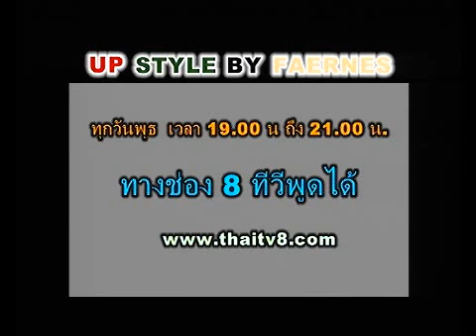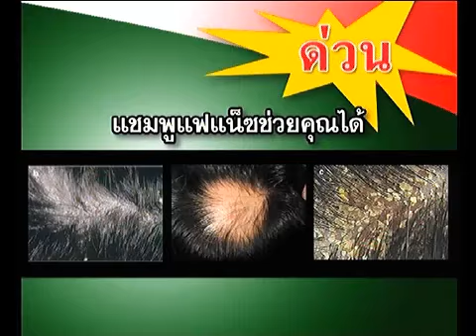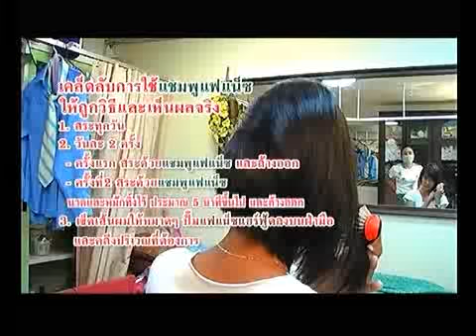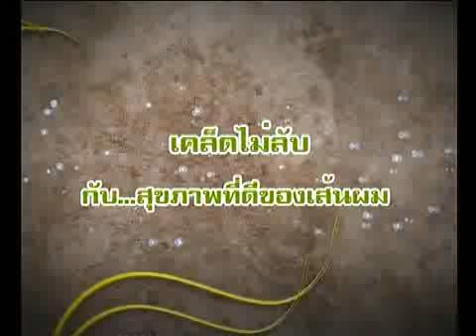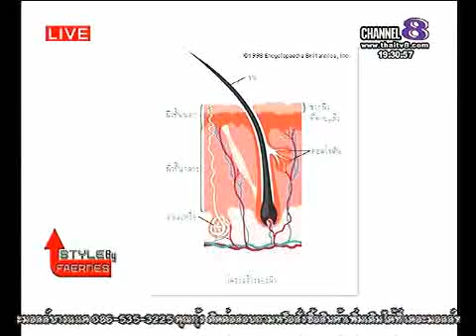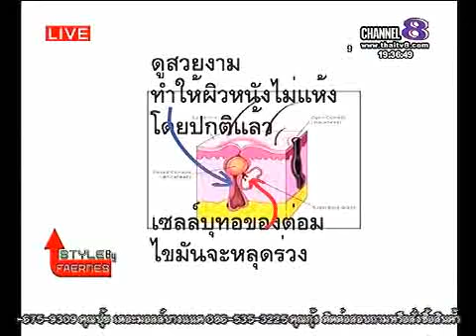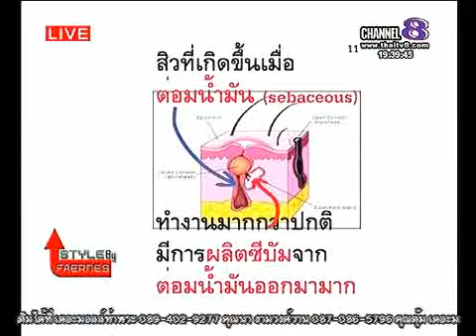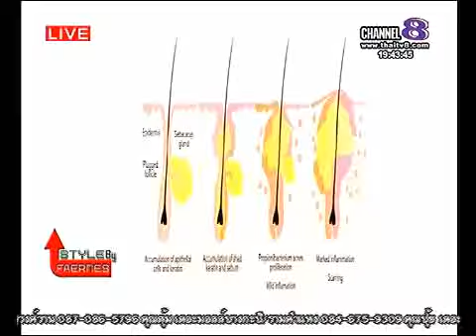ช่อง8 รายการUp Style By Faernes 22 1 57 เบรค1